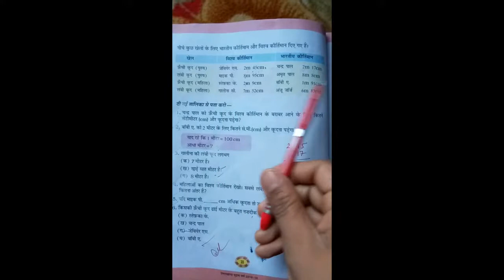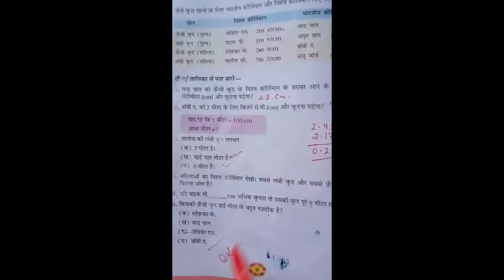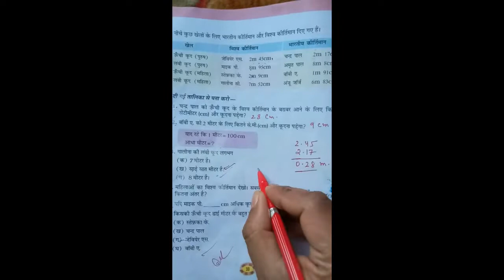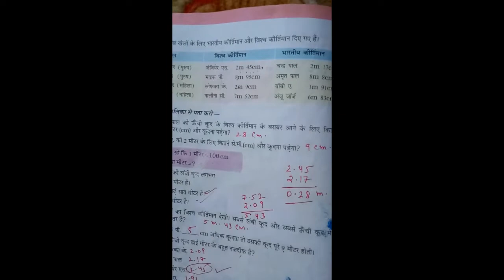Chapter 2 Long and Short (Long Jump) | Grade 4 Mathematics | NCERT | CBSE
Long Jump Exercise.